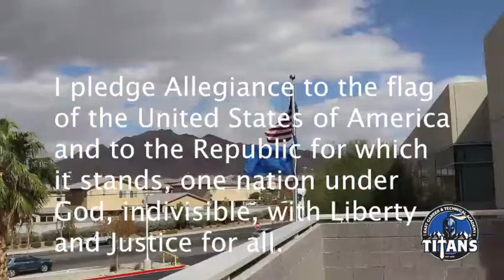Titan TV December 6, 2021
East Career Technical Academy Announcements Titan TV December 6, 2021